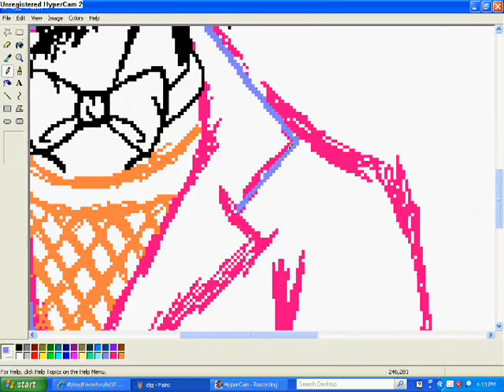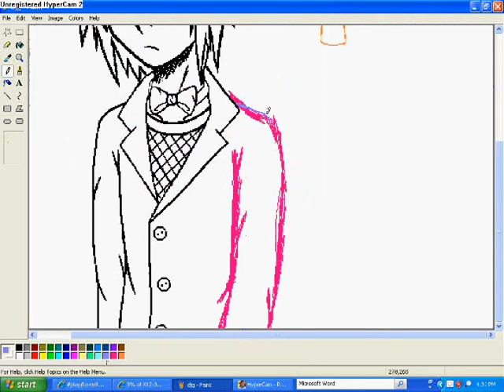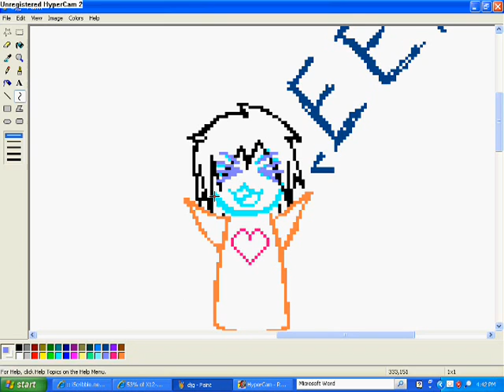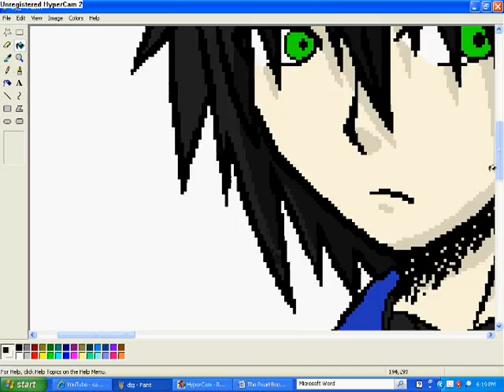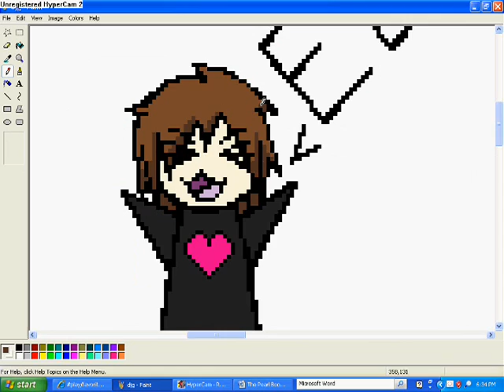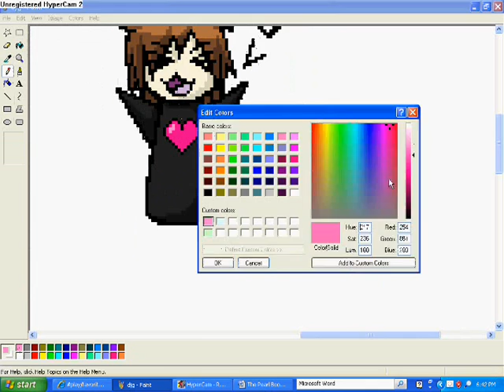Kyo and Nicky Speedpaint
Song(s): Lean On Me and If I Didn't Have You
Artist(s): Mitchel Musso and Emile Osmett
Programs and tools used: MS Paint, WMM, and Bamboo tablet
Time took: 1 hr and 45 min

Oh My Fudging Goshness!!! I draw humans too?!?! XD; Yes, I do draw humans :) I used to draw humans and nekos and stuff like that but didn't like how they turned out and decided to switch to drawing animals in the middle of 6th grade and sometimes I'd draw people just so I wouldn't forget how too XD; So today, I just felt like drawing people :) HEre it is, hope ya' like it, and I'll now be taking animal AND human/neko/other-human-cross-breed-thing requests :) I might only take about 5 or so requests at a time, so hurry to get a spot! :D

Nicky and Kyo out!~